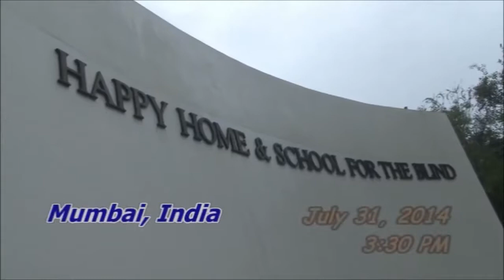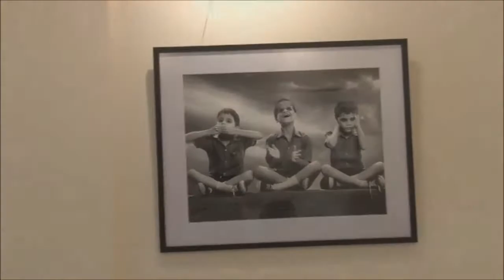Welcome to the Happy Home!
A brief tour of our entrance highlighting some of the key features in the history of the School.